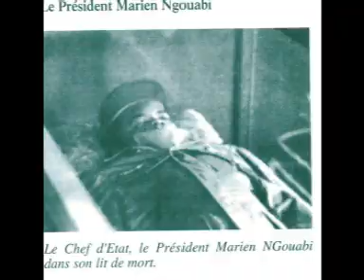JOSYS JOSEPH TOUNGAMANI - KONDIBILA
De son vrai nom Joseph Toungamani, Josys est un
artiste chanteur, auteur compositeur et formateur. Sociétaire
de la première heure de l'orchestre «Les Bantous
de la capitale», promoteur, parmi tant d'autres, du
mouvement des groupes vocaux, dans les années 60,
deux fois lauréat des semaines culturelles avec le
groupe «Les Anges», il est l'auteur de la célèbre chanson
patriotique, «Bana ya Congo mobimba».